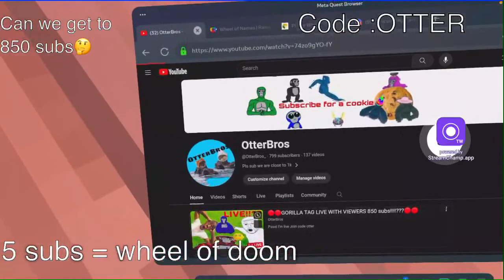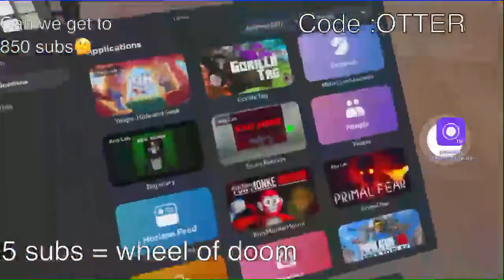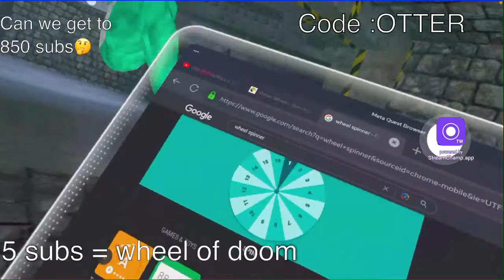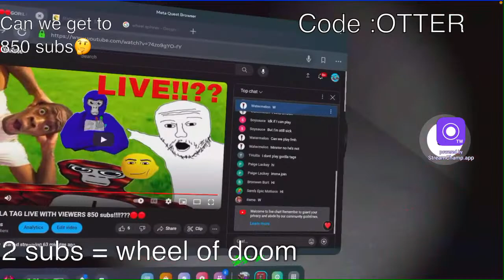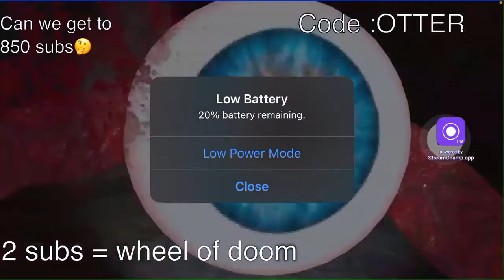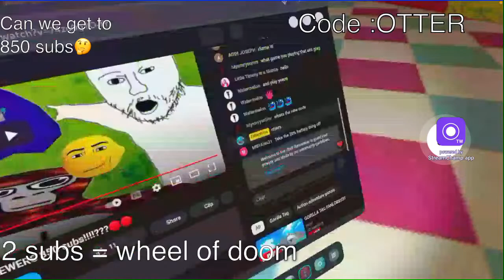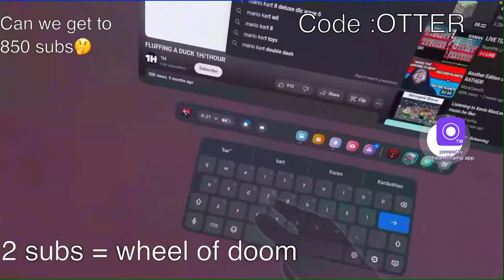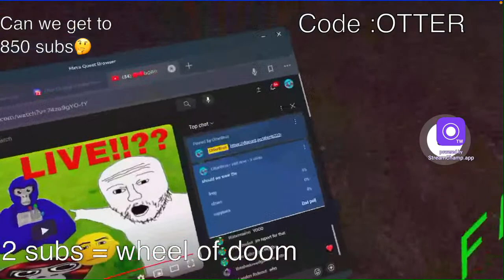🔴🔴GORILLA TAG LIVE WITH VIEWERS 850 subs!!!!???🔴🔴